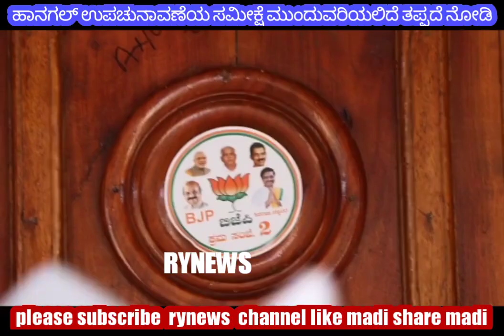ಭಾಗ 1/ ಹಾವೇರಿ ಜಿಲ್ಲೆಯ ಹಾನಗಲ್ ಉಪಚುನಾವಣೆ ಸಮೀಕ್ಷೆ ನೋಡಿ.